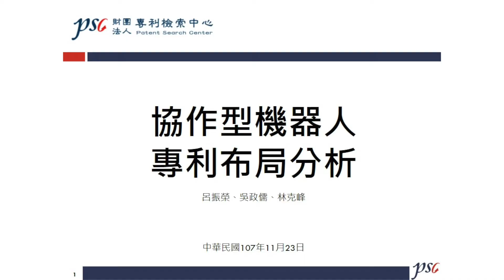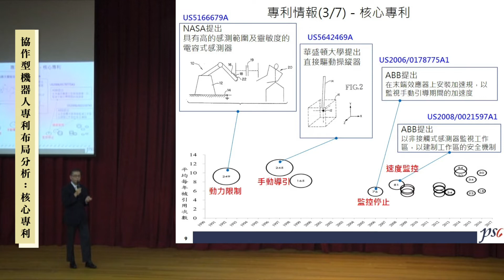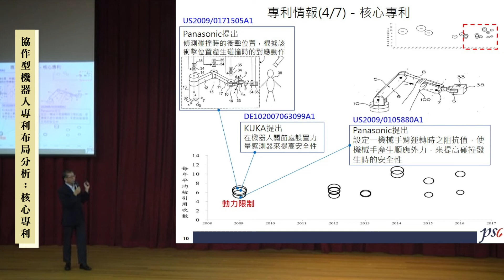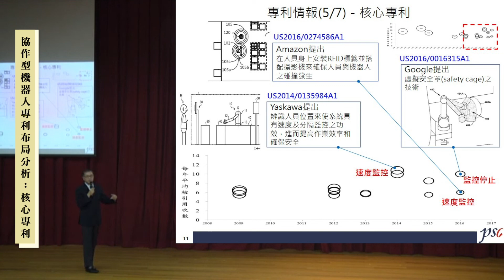1-3協作型機器人專利布局分析-核心專利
介紹協作型機器人專利布局分析之核心專利